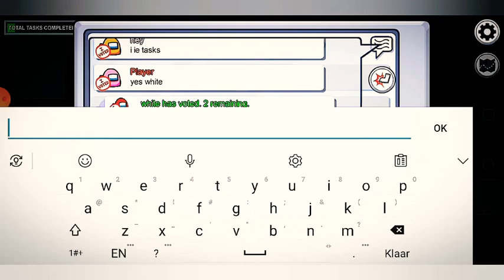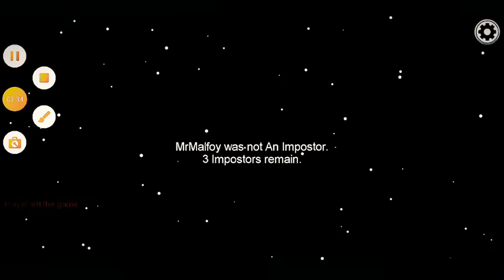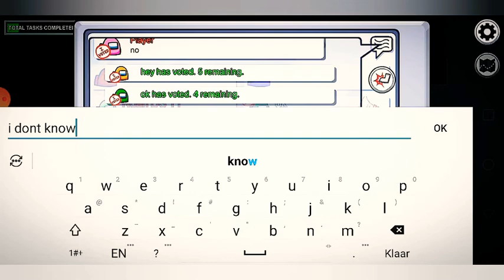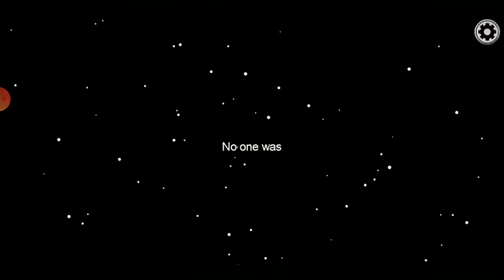IK WIN ZONDER IETS TE DOEN?! | Among Us #3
Het is lang geleden dat ik nog Among Us heb gespeeld,dus vandaag nog een aglevering.

Enjoy! En tot later!

Ik ben niet verantwooedelijl voor de auteursrechten in deze video en heb geen auteursrechten van deze presentatie.
Deze presentatie is mijn content en is van niemand gestolen of gekopieërd.